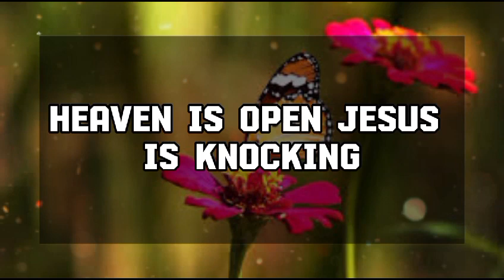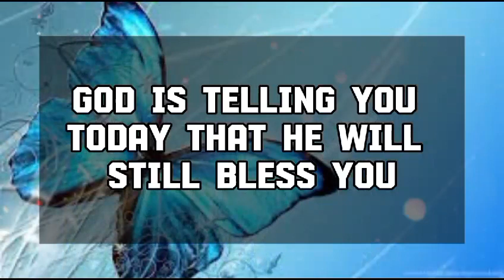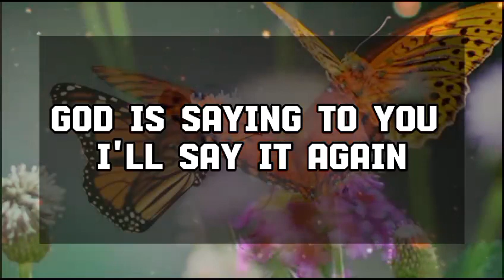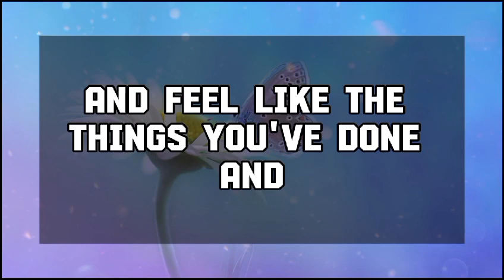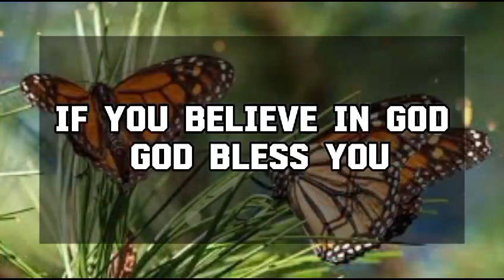God Message Today: THERE'S SOMEONE WHO'S MEANT JUST FOR YOU... God message || Universe message